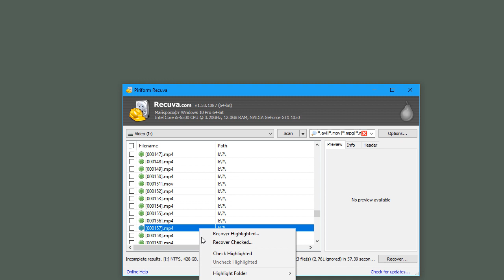How to recover deleted video via Recuva in 1 minute!